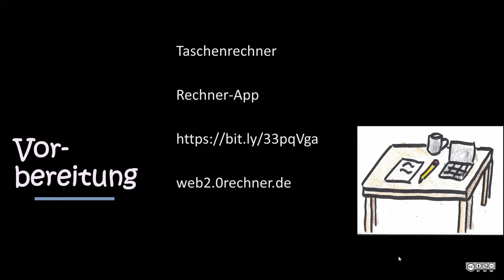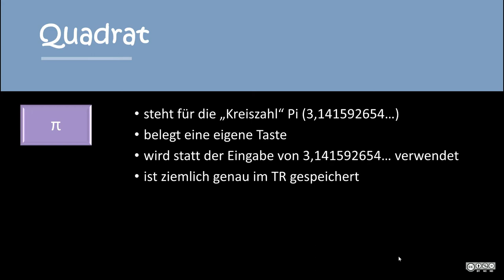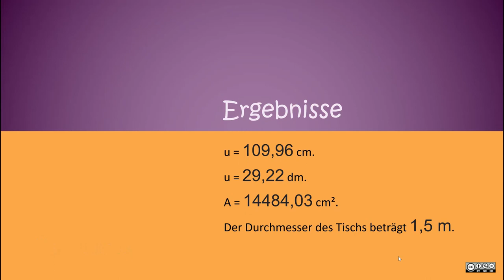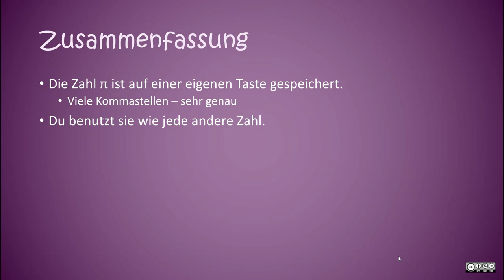Taschenrechner (π) MASTERY 4